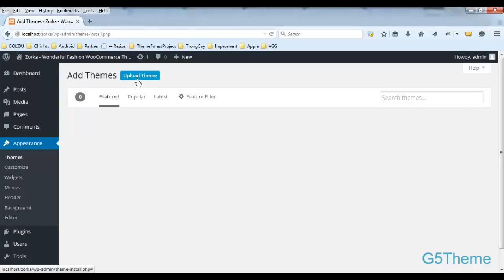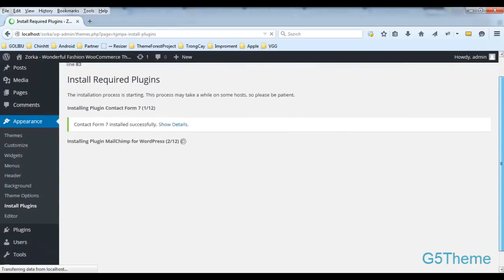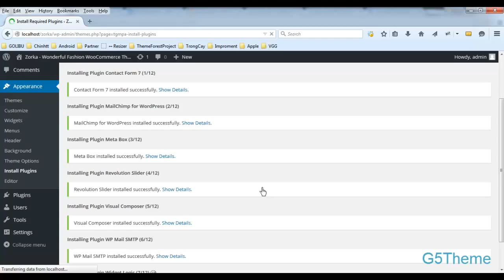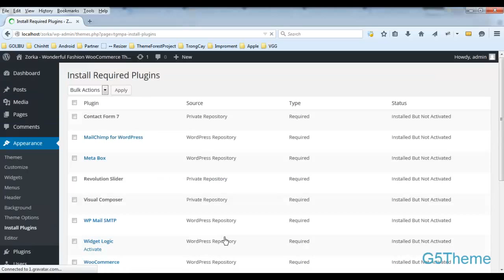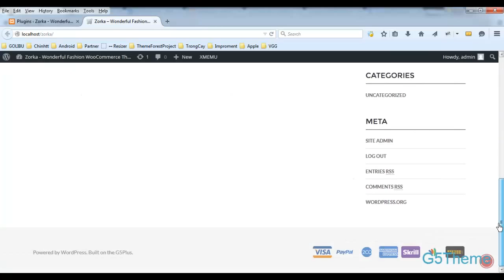How To Install Zorka Worpress Theme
Hopefully that this video guide will help youknow How to install ZORKA via WP